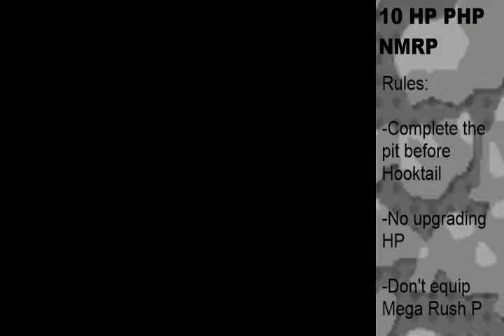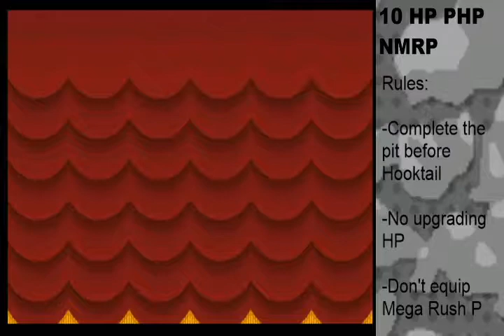10 HP Pre-Hooktail Pit No Mega Rush P (Floors 61-70)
Floors 61-70 of my 10 HP Pre-Hooktail Pit No Mega Rush P run.

10 HP Pre-Hooktail Pit No Mega Rush P is a challenge run with the following rules:

-Must complete the pit before defeating Hooktail

- Can't upgrade HP or equip HP Plus

- Can't equip Mega Rush P